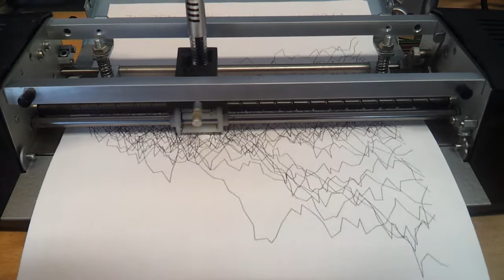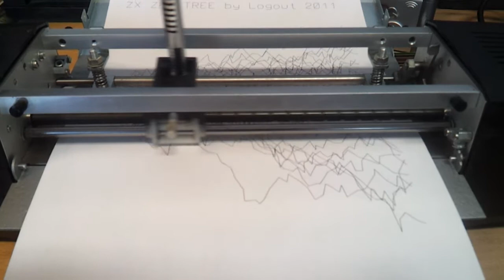ZX ZenTree on Amagraf plotter (ZX Spectrum)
Printing ZX ZenTree by Logout128 on Amagraf plotter connected to a ZX Spectrum.